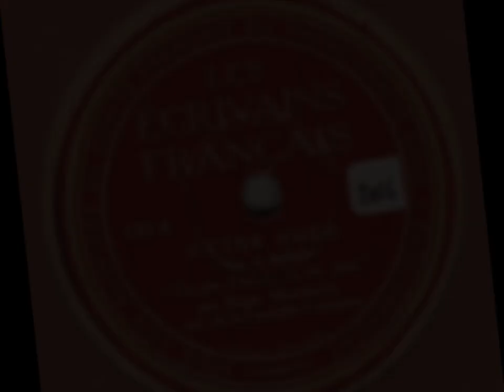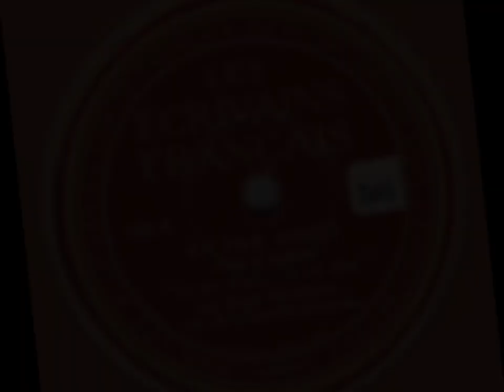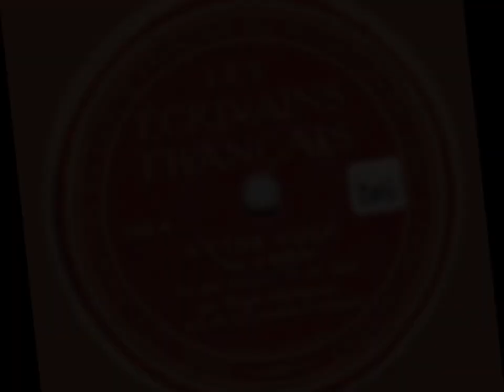Le pas d'armes du roi Jean (extrait), Victor Hugo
dit par Roger Monteaux

LE PAS D’ARMES DU ROI JEAN.

Plus de six cents lances y furent brisées ; on se battit à pied et à cheval, à la barrière, à coups d’épée et de pique, où partout les tenants et les assaillants ne firent rien qui ne répondît à la haute estime qu’ils s’étaient déjà acquise ; ce qui fit éclater ces tournois doublement. Enfin, au dernier, un gentilhomme nommé de Fontaines, beau-frère de Chandiou, grand prévôt des maréchaux, fut blessé à mort ; et au second encore, Saint-Aubin, autre gentilhomme, fut tué d’un coup de lance.
Ancienne chronique.

Çà, qu’on selle,
Écuyer,
Mon fidèle
Destrier.
Mon cœur ploie
Sous la joie,
Quand je broie
L’étrier.

Par saint-Gille,
Viens-nous-en,
Mon agile
Alezan ;
Viens, écoute,
Par la route,
Voir la joute
Du roi Jean.

Qu’un gros carme
Chartrier
Ait pour arme
L’encrier ;
Qu’une fille,
Sous la grille,
S’égosille
À prier ;

Nous qui sommes,
De par Dieu,
Gentilshommes
De haut lieu,
Il faut faire
Bruit sur terre,
Et la guerre
N’est qu’un jeu.

Ma vieille âme
Enrageait ;
Car ma lame,
Que rongeait
Cette rouille
Qui la souille,
En quenouille
Se changeait.

Cette ville,
Aux longs cris,
Qui profile
Son front gris,
Des toits frêles,
Cent tourelles,
Clochers grêles,
C’est Paris !

Quelle foule,
Par mon sceau !
Qui s’écoule
En ruisseau,
Et se rue,
Incongrue,
Par la rue
Saint-Marceau.

Notre-Dame !
Que c’est beau !
Sur mon âme
De corbeau,
Voudrais être
Clerc ou prêtre
Pour y mettre
Mon tombeau !

Les quadrilles,
Les chansons
Mêlent filles
Aux garçons.
Quelles fêtes !
Que de têtes
Sur les faîtes
Des maisons !

Un maroufle,
Mis à neuf,
Joue et souffle
Comme un bœuf
Une marche
De Luzarche
Sur chaque arche
Du Pont-Neuf.

Le vieux Louvre !
Large et lourd,
Il ne s’ouvre
Qu’au grand jour,
Emprisonne
La couronne,
Et bourdonne
Dans sa tour.

Los aux dames !
Au roi los !
Vois les flammes
Du champ clos,
Où la foule,
Qui s’écroule,
Hurle et roule
À grands flots.

Sans attendre,
Çà, piquons !
L’œil bien tendre,
Attaquons
De nos selles
Les donzelles,
Roses, belles,
Aux balcons.

Saulx-Tavane
Le ribaud
Se pavane,
Et Chabot
Qui ferraille,
Bossu, raille
Mons Fontraille
Le pied-bot.

Là-bas, Serge
Qui fit vœu
D’aller vierge
Au saint lieu ;
Là, Lothaire,
Duc sans terre ;
Sauveterre,
Diable et dieu.

Le vidame
De Conflans
Suit sa dame
À pas lents,
Et plus d’une
S’importune
De la brune
Aux bras blancs.

Là-haut brille,
Sur ce mur,
Yseult, fille
Au front pur ;
Là-bas, seules,
Force aïeules
Portant gueules
Sur azur.

Dans la lice,
Vois encor
Berthe, Alice,
Léonor,
Dame Irène,
Ta marraine,
Et la reine
Toute en or.

Dame Irène
Parle ainsi :
« Quoi ! la reine
Triste ici ! »
Son altesse
Dit : « Comtesse,
J’ai tristesse
Et souci. »

On commence.
Le beffroi !
Coups de lance,
Cris d’effroi !
On se forge,
On s’égorge,
Par saint-George !
Par le roi !

La cohue,
Flot de fer,
Frappe, hue,
Remplit l’air.
Et, profonde,
Tourne et gronde,
Comme une onde
Sur la mer.

Dans la plaine
Un éclair
Se promène
Vaste et clair ;
Quels mélanges !
Sang et franges !
Plaisirs d’anges !
Bruit d’enfer !

Sus, ma bête,
De façon
Que je fête
Ce grison !
Je te baille
Pour ripaille
Plus de paille,
Plus de son,

Qu’un gros frère,
Gai, friand,
Ne peut faire,
Mendiant
Par les places
Où tu passes,
De grimaces
En priant !

Dans l’orage,
Lys courbé,
Un beau page
Est tombé.
Il se pâme,
Il rend l’âme ;
Il réclame
Un abbé.

La fanfare
Aux sons d’or,
Qui t’effare,
Sonne encor
Pour sa chute ;
Triste lutte
De la flûte
Et du cor !

Moines, vierges,
Porteront
De grands cierges
Sur son front ;
Et, dans l’ombre
Du lieu sombre,
Deux yeux d’ombre
Pleureront.

Car madame
Isabeau
Suit son âme
Au tombeau.
Que d’alarmes !
Que de larmes !…
Un pas d’armes,
C’est très beau !

Çà, mon frère,
Viens, rentrons
Dans notre aire
De barons.
Va plus vite,
Car au gîte
Qui t’invite,
Trouverons,

Toi, l’avoine
Du matin,
Moi, le moine
Augustin,
Ce saint homme
Suivant Rome,
Qui m’assomme
De latin,

Et rédige
En romain
Tout prodige
De ma main,
Qu’à ma charge
Il émarge
Sur un large
Parchemin.

Un vrai sire
Châtelain
Laisse écrire
Le vilain ;
Sa main digne,
Quand il signe,
Égratigne
Le vélin.